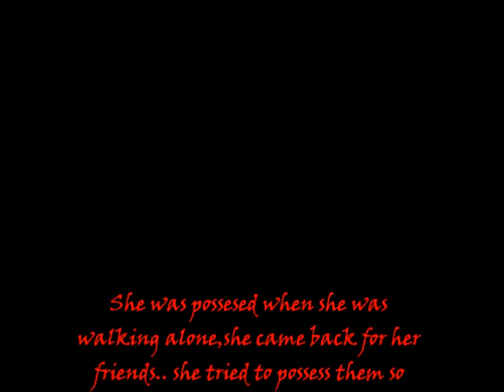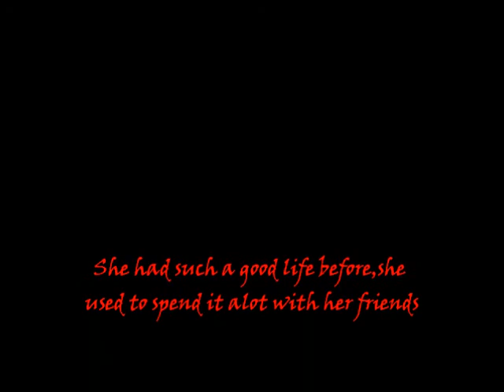horror movie trailer - Katie+Faye+Unique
We did this when we were out because we felt like making a video, pretty good to say we were just messing around!?..enjoy:)